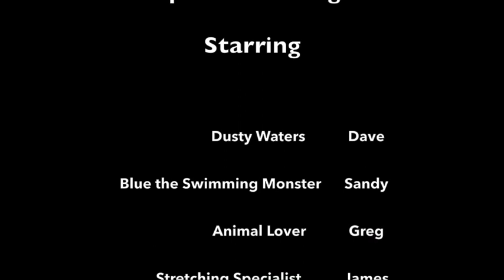The Super Swimming Show!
Episode 101 - "Floating on your back"

A fun and educational show about swimming.  On this episode, your host, Dusty Waters speaks with special guests about the important skill of floating on your back.